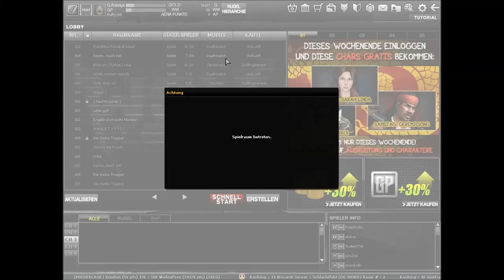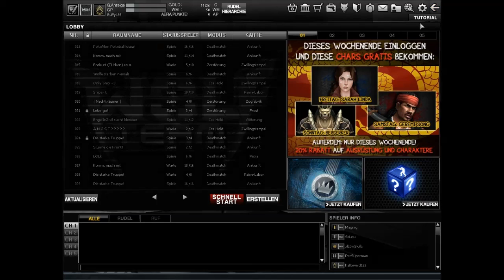Let's Play Wolfteam Part 5